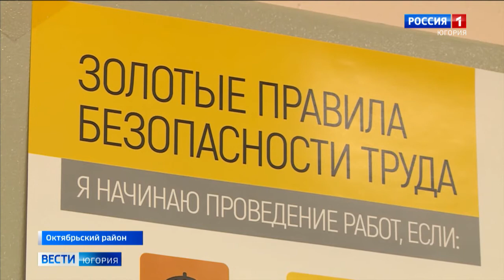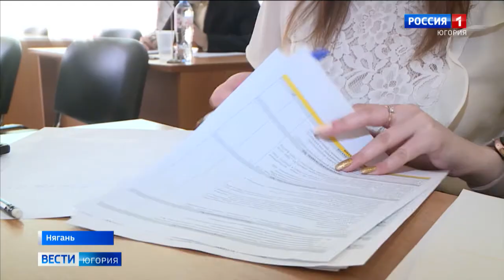В «РН-Няганьнефтегазе» выбрали лучших представителей рабочих профессий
«РН-Няганьнефтегаз» за повышение престижа рабочих профессий. Предприятие в 21-й раз провело конкурс профессионального мастерства. Среди участников – представители основных рабочих специальностей в нефтяной отрасли: геологи, операторы по добыче нефти и газа, лаборанты, машинисты, электромонтёры, сварщики.

Смотрите выпуски "Вести-Югория" на телеканале Россия-1 ежедневно по будням:
утром - 5:07, 5:35, 7:07, 7:35, 8.07, 8:35, 9:00
днём - 14:25
вечером - 21:05
И в выходные:
в субботу - 8:00
в воскресенье - итоговая программа "Местное время. Воскресенье" - 8:00